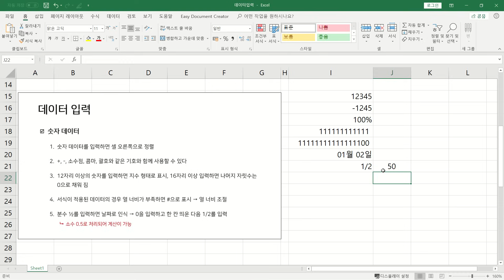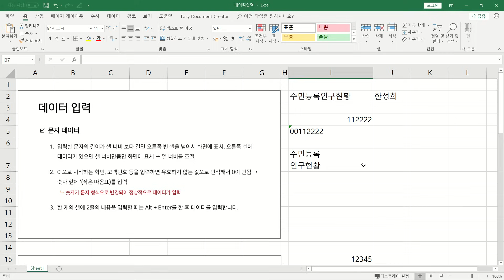엑셀] 데이터 입력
0:00 강좌 내용 소개
0:59 문자 데이터 입력
4:00 숫자 데이터 입력
6:55 날짜 데이터 입력

💬 된다! 7일 실무 엑셀 | 01-1 엑셀이 뭔가요? ~ 01-2 셀에 입력할 때 빠지기 쉬운 함정들